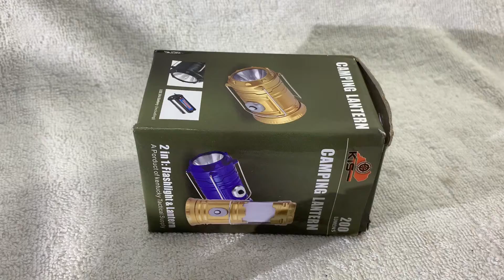Lampu Lentera Camping Lantern Mini 2 in 1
Lampu Camping Lantern Mini 2 in 1

Karaketeristik Produk :
- Multifungsi
- Sumber daya menggunakan baterai AA 3pcs
- Penggunaan bisa dua arah sebagai senter tangan ataupun lentera
- Praktis dan simple
- Yang didapat : 1 packing kotak bawaan + 1 unit lampu lantern + selongsong baterai AA
- Ccook buat lampu darurat ataupun lampu penerangan saat berkemah atau memancing